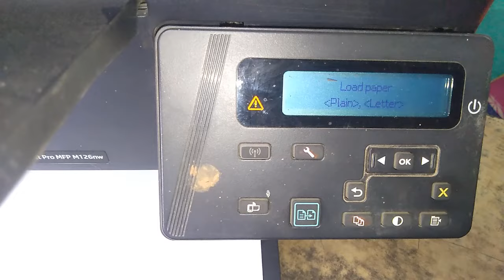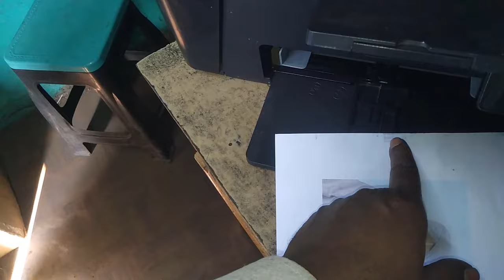how to fix paper pickup problem on LaserJet Pro MFP M126nw || tips and solution || hindi me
aise hi video ke liye

Zebion G31 Marlin Motherboard
Zebronics Motherboard Kit With 3.0 Ghz Intel Core2 Duo CPU, 2GB DDR2 RAM & Processor Fan
Zebronics Wired Keyboard and Mouse Combo
Resetter L130 L220 L310 L360 L365
Epson Resetter L3110 L3150 L3115
EPSON L3116 Color A4 All in ONE Printer
iball-intel High Performance Desktop Computer
Gaming pc full setup
HP 15 Thin & Light Ryzen 3-3250 Laptop
LG 27 inch 4K-UHD (3840 x 2160) HDR 10 Monitor
SSD 240gb internal for pc/Laptop
LED smart TV

How to make same adhar card How to test print on Epson l3110, 3115 series without compute

How to fix print problem on HP laserjet printer How to blur image background on Photoshop
A Disk read error accurred error 100% fix this problem from bootable window pen drive or CD